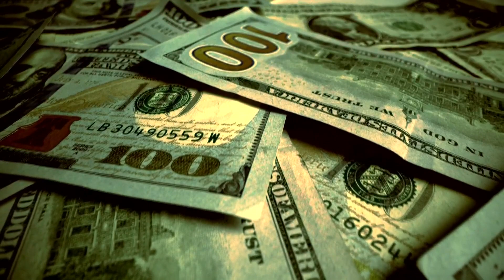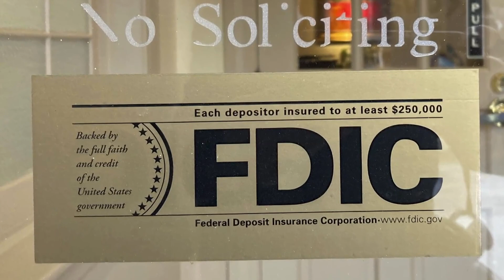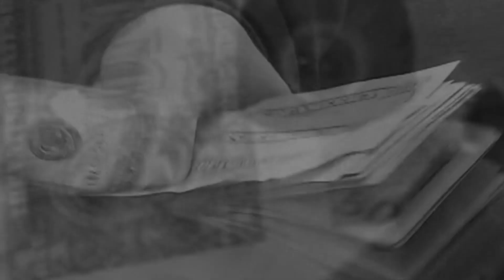Silicon Valley Bank collapse second largest bank failure in US history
While Federal officials scramble to respond, 12News dives into the bank's connection to Arizona.